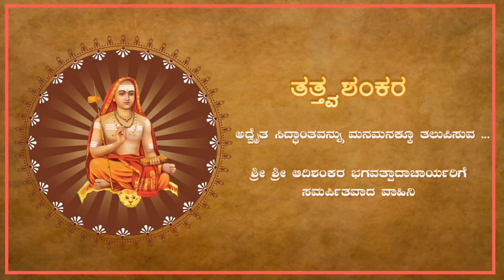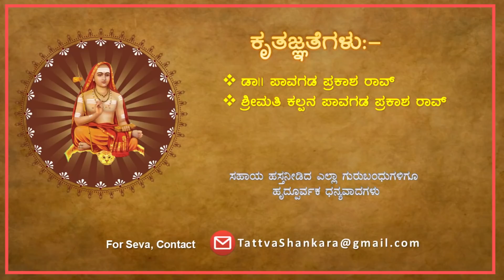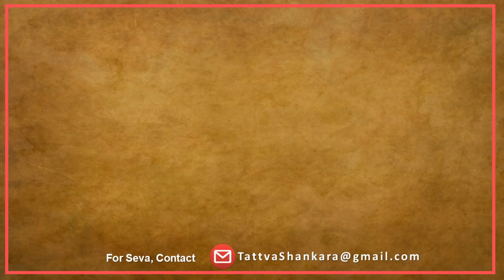Shankara Shaankara Darshana | EP 3 | Dr. Pavagada Prakash Rao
Shankara Shaankara Darshana Episode 3 by Dr. Pavagada Prakash Rao
Advaita vachaspati Dr Pavagada Prakash rao is explaining the greatness of SriSri Shankaracharya and the importance of Philosopher's day.

The term Advaita refers to its idea that the true self, Atman, is the same as the highest metaphysical reality of the universe, Brahman.

Advaita Vedanta emphasizes Jivanmukti, the idea that moksha (freedom, liberation) is achievable in this life in contrast to other Indian philosophies that emphasize videhamukti, or moksha after death.

Adi Shankaracharya was an early 8th century Indian philosopher and theologian who consolidated the doctrine of Advaita Vedanta.

Adi Shankaracharya works in Sanskrit discuss the unity of the Ātman and Nirguna Brahman "brahman without attributes".
Adi Shankaracharya wrote copious commentaries on the Vedic canon (Brahma Sutras, Principal Upanishads and Bhagavad Gita).